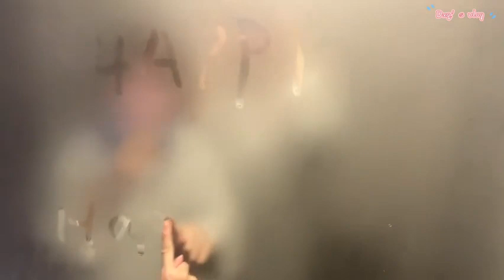[ENG/ESP] Daxiaoqiao Snow mountain and Hot springs vlog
Original title: 大小乔雪山温泉vlog